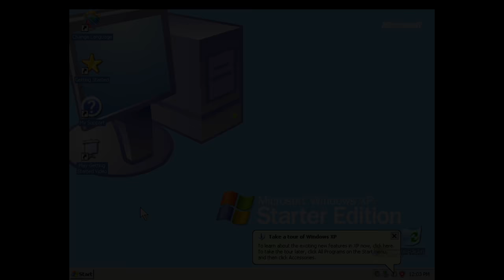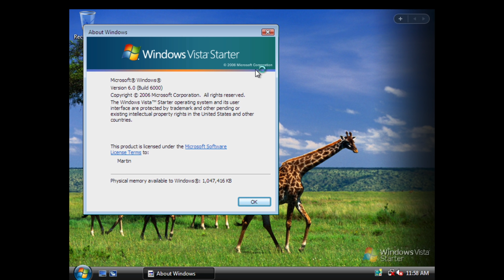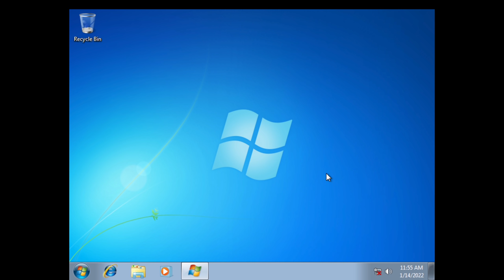Windows Starter Edition Evolution!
Windows Starter Edition was designed for low-cost desktops and netbooks. Here is a video showing how Windows Starter has evolved from Windows XP up to Windows 7.